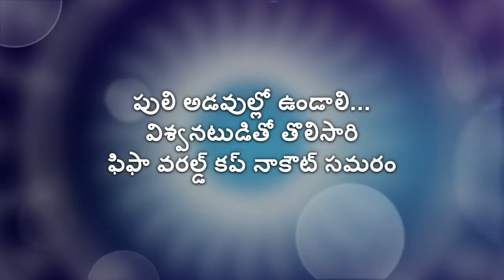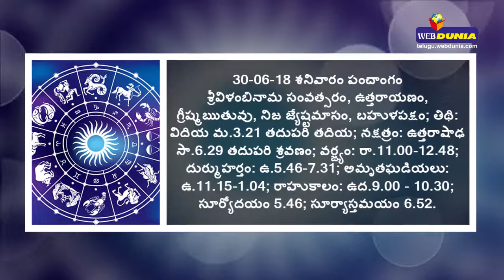Top Headlines: Today's News Headlines - Messi and Ronaldo gear up for World Cup knockout phase